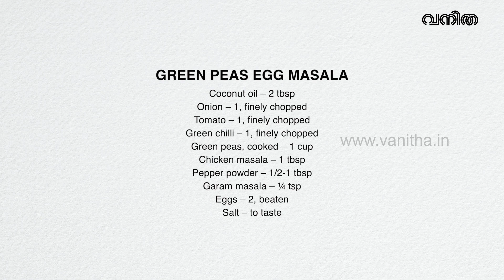കോഴിക്കോട്ടുകാരുടെ സ്വന്തം ഗ്രീൻപീസ്, കഴിച്ചാലും കഴിച്ചാലും മതിവരില്ല | Green peas egg masala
GREEN PEAS EGG MASALA
Ingredients:
Green peas, cooked – 1 cup
Chicken masala – 1 tbsp
Pepper powder – 1/2-1 tbsp
Garam masala – ¼ tsp
Eggs – 2, beaten

Vanitha Pachakom, a magazine focused on cuisine and recipes, introduces new dishes and ways to cook each of them. The magazine is printed and published by MM Publications Ltd .